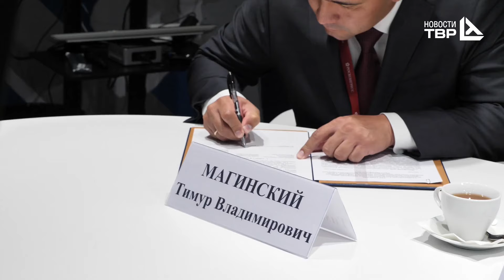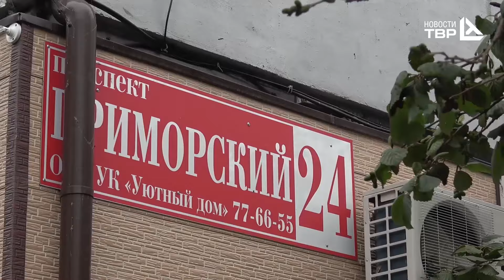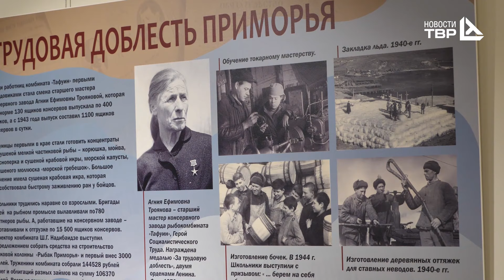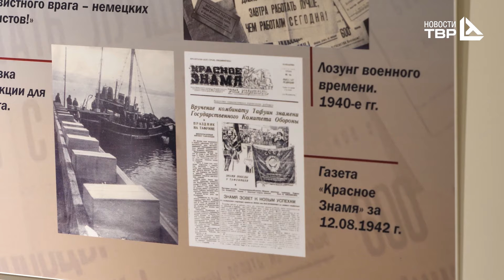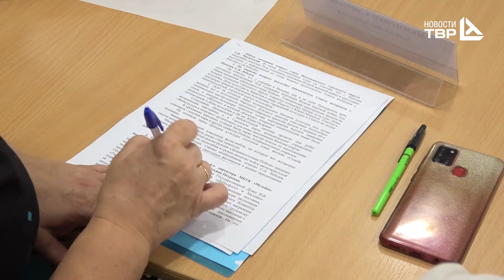Новости ТВР /// 10.09.2021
Сотни тысяч квадратных метров асфальта, объекты инфраструктуры, забота о жителях. Проделанная работа Главы Находки за год правления в округе.
Год назад мэром Находки стал Тимур Магинский. С первых дней опытный управленец начал вникать в проблемы округа, которые, судя по их количеству, копились годами. За 12 месяцев команда Магинского привела в порядок основные и межквартальные проезды. В общей сложности было уложено 370 тыс кв.м. асфальта, были изысканы средства на строительство необходимых объектов инфраструктуры. Также при поддержке Правительства Приморского края и инвесторов была разработана программа социально-экономического развития Находки.

Жильё для учителей. В школе номер 20 во Врангеле появился молодой преподаватель биологии и химии.
По инициативе директора учреждения администрация НГО при поддержке Фонда Восточный Порт предоставило муниципальное жилье с целью привлечения в школы недостающих специалистов. К началу учебного года квартиру подготовили в лучшем виде. Фонд Восточный порт полностью оплатил расходы на ремонт жилого помещения для комфортного проживания.

Героический подвиг рыбзавода Тафуин. Находка претендует на звание Города Трудовой Доблести.
В годы Второй мировой войны женщины, старики и дети работали на заводах, не жалея сил. Жители и гости округа должны помнить героический подвиг рыбзавода Тафуин, считает депутат Госдумы Виктория Николаева. Было принято решение выдвинуть Находку на присвоение почетного звания Города трудовой доблести.